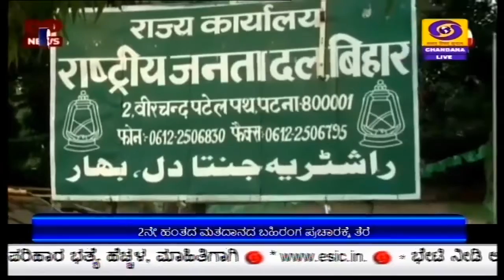ಬಿಹಾರ ವಿಧಾನಸಭಾ ಚುನಾವಣೆ : 2ನೇ ಹಂತದ ಮತದಾನದ ಬಹಿರಂಗ ಪ್ರಚಾರಕ್ಕೆ ತೆರೆ